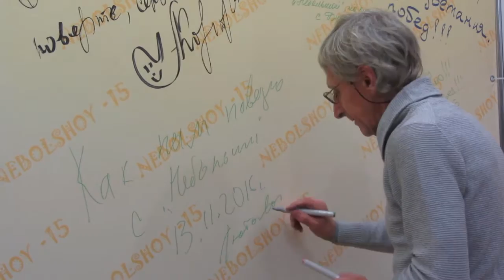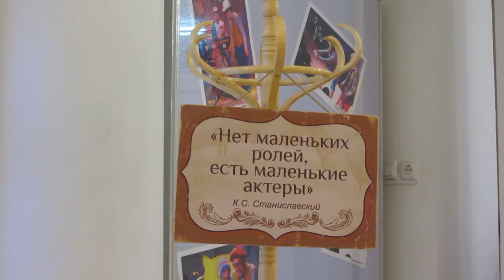«NEBOLSHOY ТЕАТР» отметил 15-летие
13 ноября ульяновский театр юного зрителя «NEBOLSHOY ТЕАТР» отметил 15-летие. Ульяновский ТЮЗ является одним из самых молодых государственных театров России.